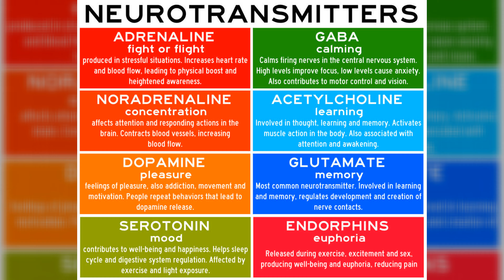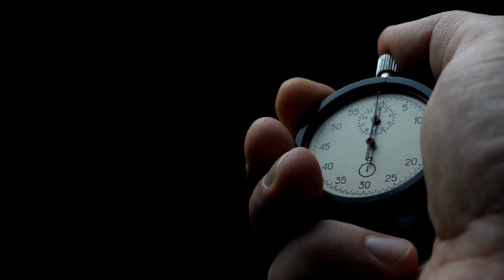Why is alcohol so addictive?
How come so many people become addicted to alcohol? Why is it so addictive and what we can we do when we start worrying about how much we are drinking?

This video explores the reasons why we drink and how we end up becoming addicted to alcohol.

If you need help stopping drinking you are invited to join my programme

Simon Chapple
The Quit Alcohol Coach